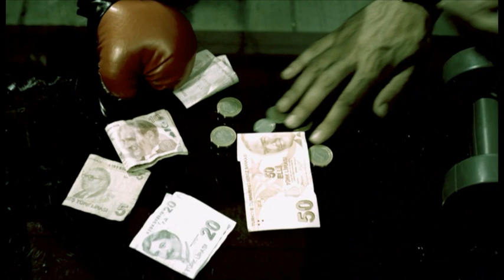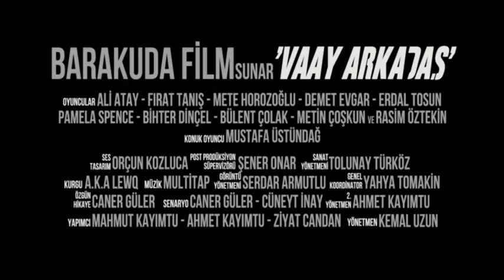Vay Arkadaş Fragmanı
Film, İstanbul'un kenar mahallerinden birinde yaşayan üç arkadaş Manik, Tik ve Dildo'nun, mahallenin dışına pek taşmayan sıradan ama kendi içlerinde hareketli bir şekilde devam eden heyecan, macera ve kahkaha dolu hayatlarını konu alıyor.